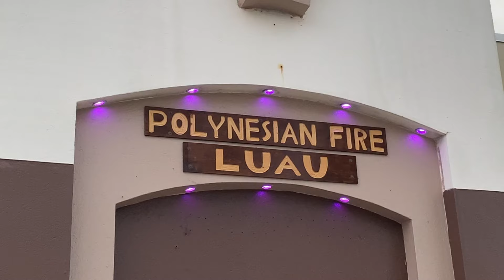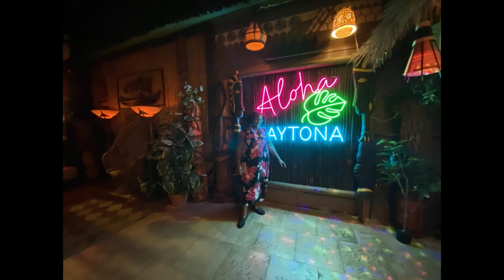Dance of Flames: A Breathtaking Polynesian Fire Performance - Fire Luau Spectacular in Daytona Beach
Welcome to "Dance of Flames: A Breathtaking Polynesian Fire Performance - Fire Luau Spectacular in Daytona Beach"! 🔥✨

🌺 Immerse yourself in the magic of the islands with our mesmerizing Polynesian fire show set against the stunning backdrop of Daytona Beach. This Fire Luau Spectacular is a celebration of culture, tradition, and the artistry of fire dancing.

🔥 Event Highlights:

🌅 Scenic Setting: Experience the thrill of the Dance of Flames on the beautiful shores of Daytona Beach.
🕺 Polynesian Dance: Watch skilled performers weave traditional Polynesian dance moves with the hypnotic flicker of fire.
🎇 Spectacular Fire Acts: From fire poi to flaming staffs, witness a variety of breathtaking fire performances that will leave you in awe.
🎶 Live Music: Feel the rhythm of the islands with live music accompanying the fiery spectacle.
Witness the fusion of tradition and excitement in our Polynesian fire show, set against the scenic beauty of Daytona Beach. This video captures the essence of our Fire Luau Spectacular, showcasing the incredible talent of our performers and the enchanting ambiance of the event.
🔥 Join us for a night of fire, dance, and unforgettable memories at "Dance of Flames: A Breathtaking Polynesian Fire Performance - Fire Luau Spectacular in Daytona Beach"! 🌴🔥